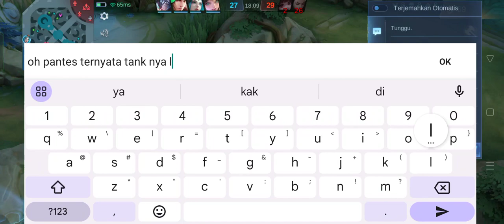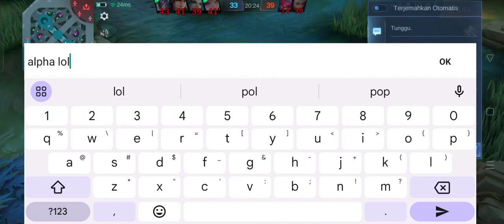main mobile legends defeat